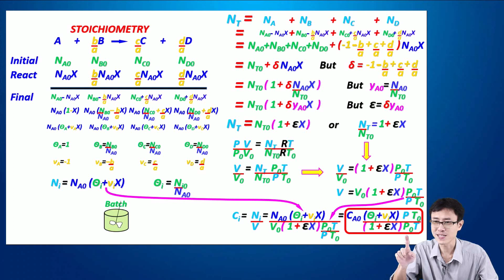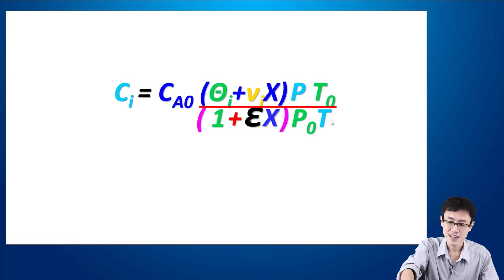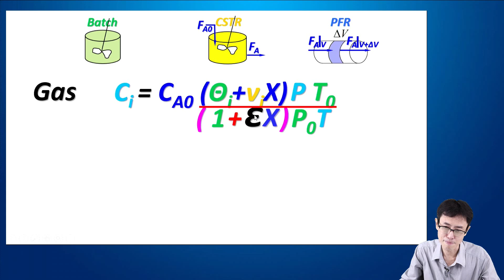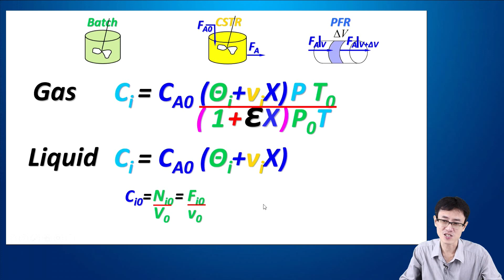19 Ch05 Stoichimetry03